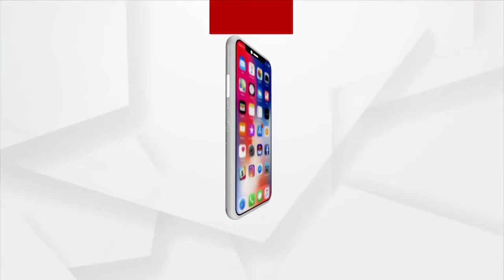Padma Shri Narasingha Prasad Guru Says It Is An Honorable Moment for him as an Odia